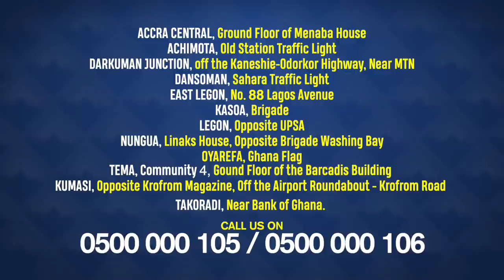`JESUS, MARRY AND MASTER RICHARD GOT IT NICE AGAIN '